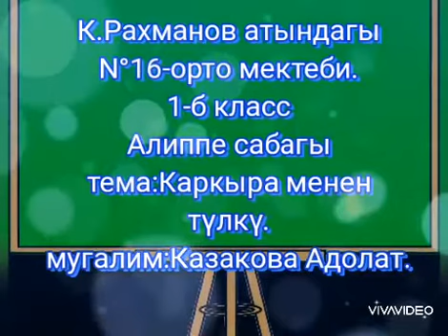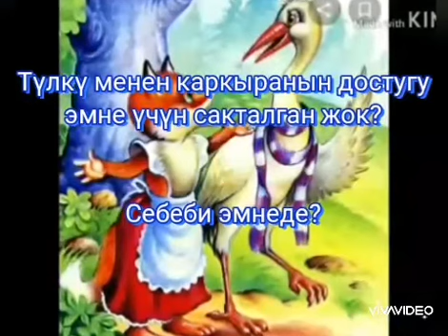Казакова Адолат "Каркыра менен түлкү" (1-класс)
К. Рахманов мектеби, Базар-Коргон району